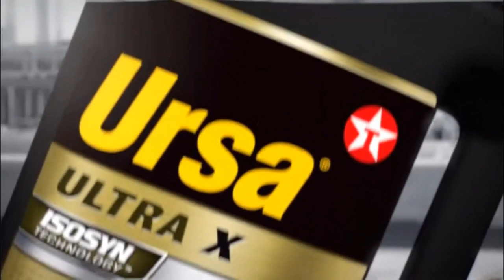Lietuvos futbolo A lyga: FK „Panevėžys“ — Klaipėdos „Atlantas“